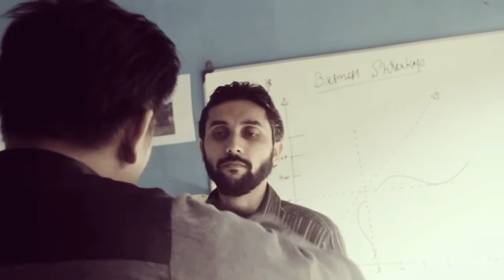Detektif Kerongo 2 (Official Trailer)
Perseteruan Haji Embeng vs Haji Boyot
Kanak Kutai Jua Bisa Molah Pelem Baik
ASLI MADE in TENGGARONG